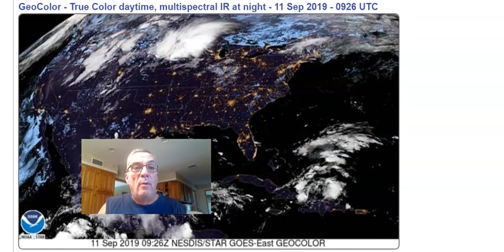Weather in 5 Late Summer Day, Weak Cold Fronts & the Tropics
Very warm to hot weather pushes into parts of the Northeast today with highs in the 80s to near 90 ..lower 90s in the Northern Mid Atlantic states. Not much change in the longer range. Weak cold fronts followed by onshore flow followed by warm humid conditions. The tropics may start to heat up this weekend as we watch the Florida Straits and the Northeast Gulf of Mexico